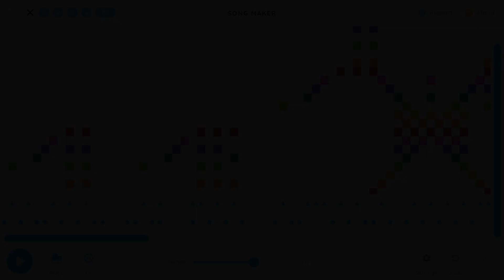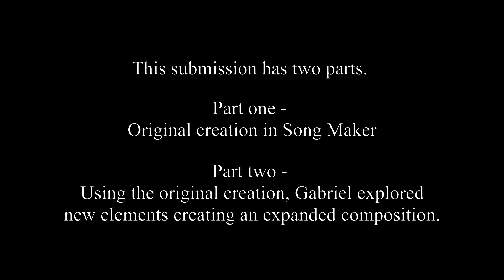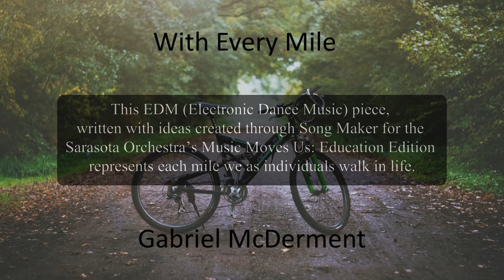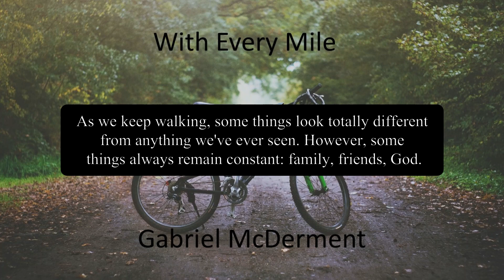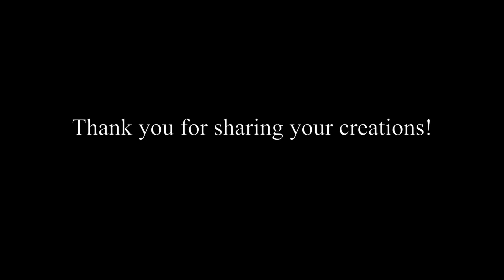Let's Hear Your Song Maker Creations!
Our community is bursting with composers and music-makers, and we have the creations to prove it. See and hear a few amazing creations that came out of our first lesson of the Education Edition, composed through the free platform Song Maker.